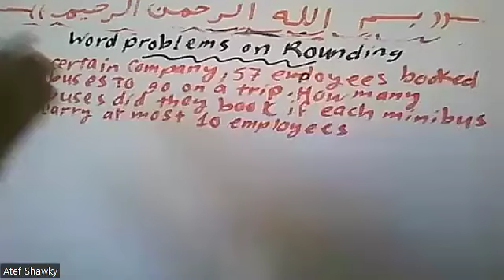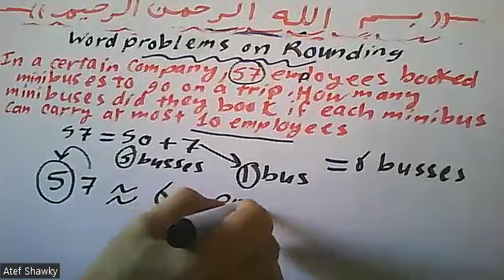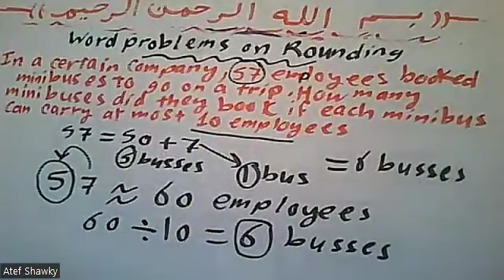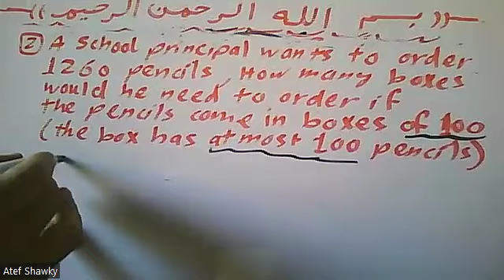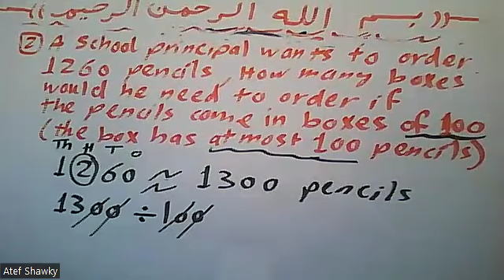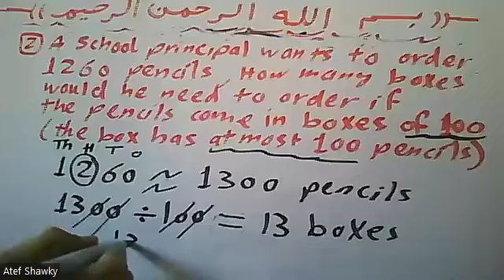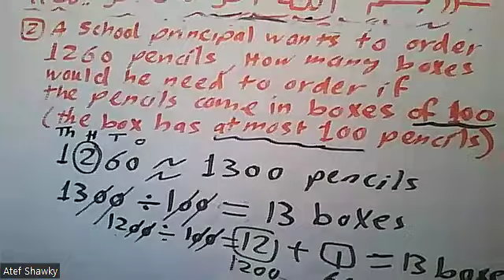Woed Problems on Rounding